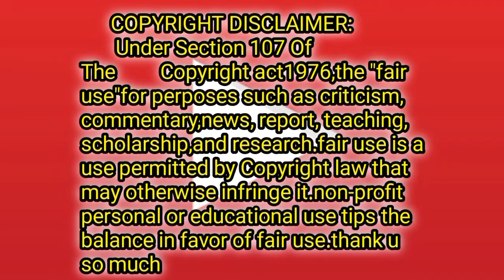B 4 Bajao PRANK - Funny Reactions - New Talent Pranks 2021 Bangladeshi Reaction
Hi,
Tanvir lslam Mithu  the creators of Bd Boy React.Iam from Bangladesh .So iam proud to be a Pakistan, India & Nepal Here we spread love and happiness .